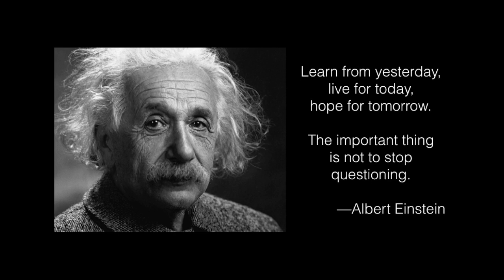What is Science? Why is it Important?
featuring Carl Sagan, Neil deGrasse Tyson, and Sir David Attenborough.